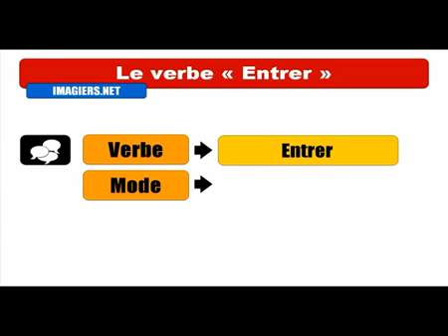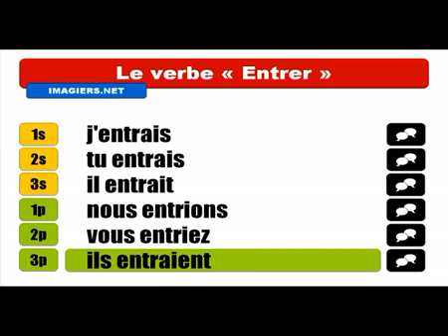Học tiếng Pháp # Conjugaison # Entrer = Indicatif Imparfait